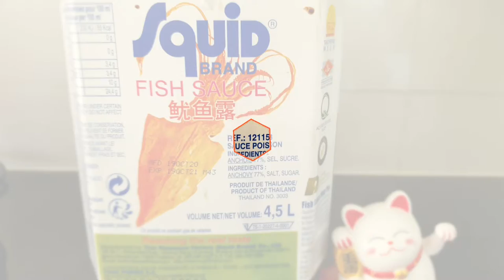(💯% Homemade) How to make sauce Spring rolls, Summer Rolls, Goi Cuon, Nems | 365 recipe cooking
Comment faire la sauce Nems, Summer Rolls, Goi Cuon, Nems | 365 recettes de cuisine
Ingrédients:
250 ml d'eau 💧
125 g de sucre
125 g de sauce de poisson
60 ml de vinaigre (ou 60 ml de jus de citron 🍋 mis à la fin)
2 goût d'ail
1 piment (ou carottes 🥕 râpé)
un peu d'huile de tournesol 🌻
How to make sauce Spring rolls, Summer Rolls, Goi Cuon, Nems | 365 recipe cooking
Ingredients:
250 ml of water 💧
125 g sugar
125 g of the fish sauce
60 ml vinegar (or 60 ml lemon juice 🍋 put at the end)
2 garlic taste
1 chili (or carrots 🥕 grated)
a little sunflower oil 🌻

365 recipe cooking toujours essayer de faire de délicieuses recettes

1, Ingrédients:
2, Méthode :

365 recipe cooking de cuisine merci beaucoup de vous être abonné !

*【Compétences en cuisine 】【Cooking skills】

365 recipe cooking always trying to make delicious recipes

👉👀 Enable HD

1, Ingredients:
2, Method:

365 công thức nấu ăn luôn cố găng chế biến công thức nấu ăn ngon

👉👀 Bật HD

1, Thành phần:
2, Phương pháp:

365 công thức nấu ăn xin chân thành cảm ơn mọi người đã theo dõi !
🙏 Cảm ơn đã xem video !